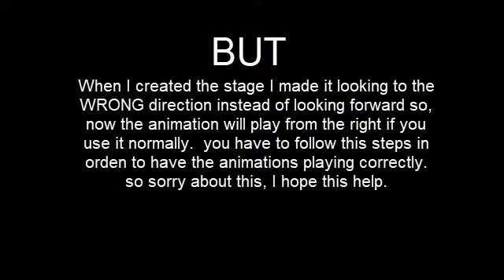THE SIMS 4 --- HOW TO USE THE MODELING SHOW MOD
Ok, you may run into some problems with my last animations pack,  the modeling show. here is the solution on how to fix the problem it's very easy, just follow the steps in this video before start giving me Sht, lol, and that is it. Sorry for the inconvenience.